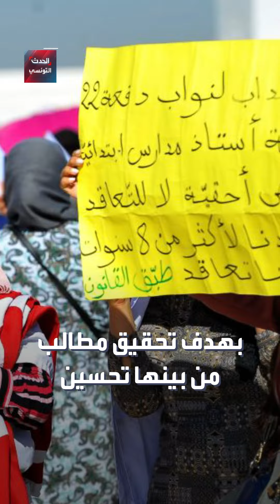المؤسسات التربوية التونسية تستقبل أكثر من مليوني تلميذ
استقبلت المؤسسات التربوية التونسية بجميع مراحلها الابتدائية والإعدادية والثانوية، اليوم الاثنين، مليونين و354 ألفا و820 تلميذا بزيادة بنسبة 2 بالمائة مقارنة بعدد التلاميذ في الموسم الدراسي الفارط

ــــــــــــــــــــــــــــــــــــــــــــــــــــــــ

ــــــــــــــــــــــــــــــــــــــــــــــــــــــــ
لمعرفة أحدث المستجدات لحظة بلحظة.. يمكنكم متابعة البث المباشر لقناة الحدث 👇

ــــــــــــــــــــــــــــــــــــــــــــــــــــــــ